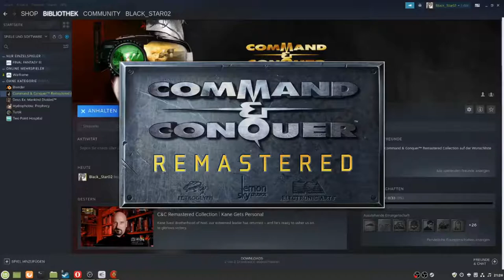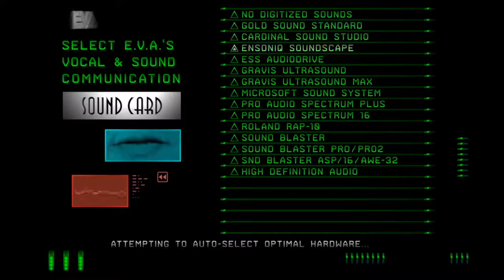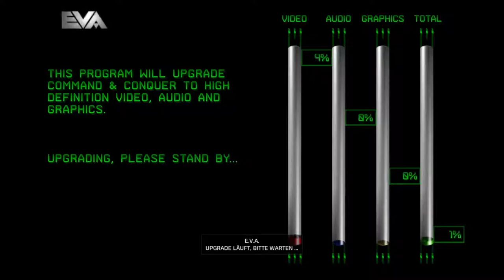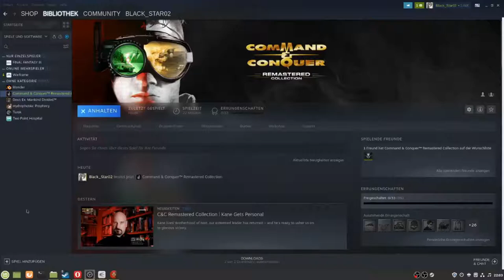Command and Conquer remastered: Test ProtonDB und erstes Testmatch